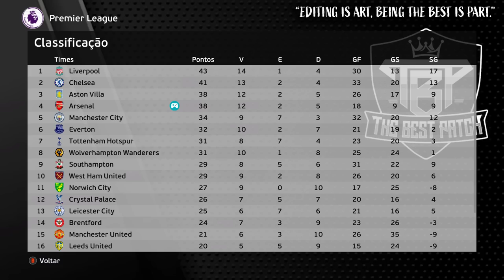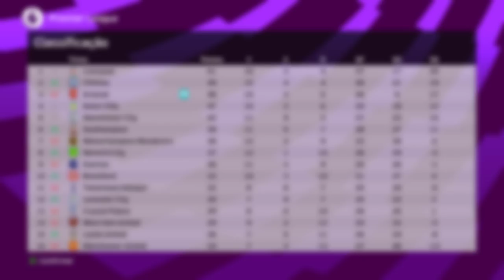BARCELONA OFERECEU R$1 BILHÃO PRA TIRAR N11 do ARSENAL !!! - Rumo ao Estrelato 6° Temporada Ep.7